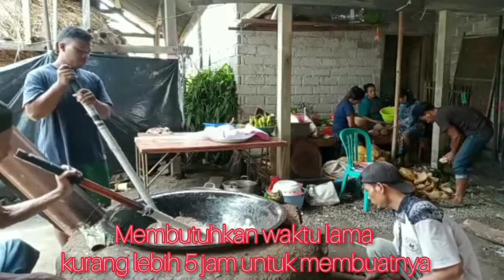PROSES PEMBUATAN JENANG / DODOL#dodolgarut#dodolnangka#jenangdodol#kuekranjang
proses  pembuatan jenang /dodol bisa membutuhkan waktu sekitar  5 jam atau lebih
karena dari awal proses pembuatanya cukup lama dan menguras energi  srta memerlukan tenaga ekstra sampai dodol atau jenang benar benar masak  dan siap di hidangkan ..

dan makanan ini tersebar di seluruh indonesia namu berbeda nama ..akan tetepi identik dengan daerah garut jawabarat yg terkenal dengan Dodol Garut  bnyak farian rasanya ada rasa durian ,strowberry ,susu dan msih bnyk lgi

dan biasanya dodol atau jenang di sajikan saat acara acara tertentu misalnya  hari besar ,dan saat hari raya idul fitri  dan acara hajatan

demikian sedikit tentang jenang /dodol

Special Thanks to : @Lissa2KReact